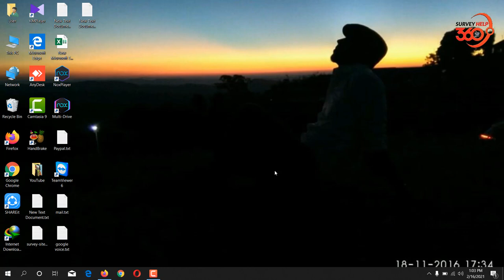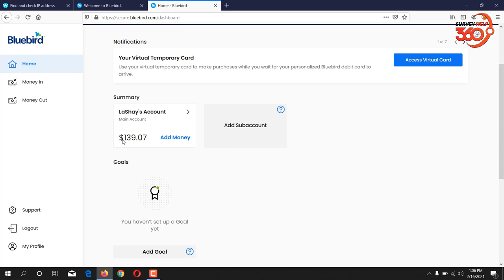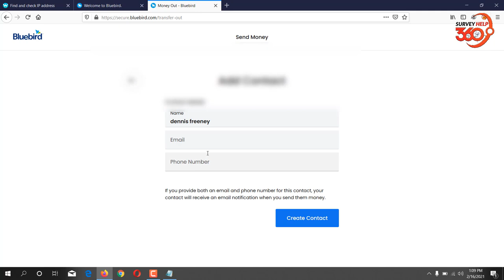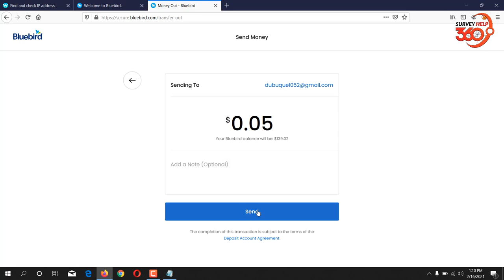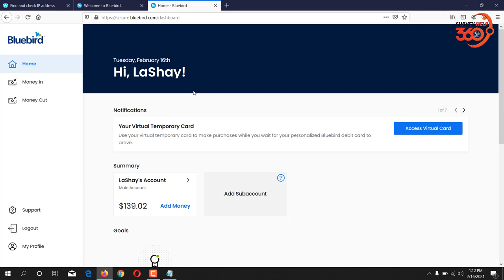How to transfer Bluebird bank dollar.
Featurepoints

GoBranded

swagbucks

inboxdollars

In this video i have shown that How to transfer Bluebird bank dollar. bluebird to bluebird